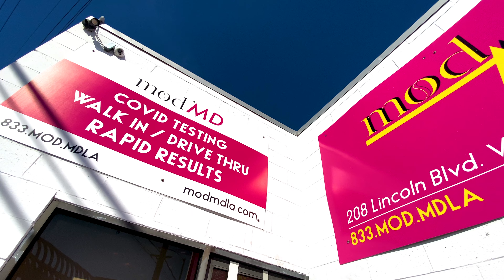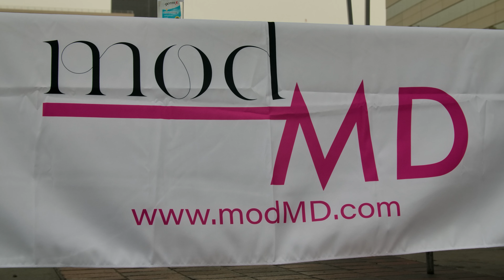modMD: Concierge for Healthcare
modMD, a proud member of the Long Beach Convention and Visitors Bureau, is comprised of  board-certified emergency medicine doctors with over 20 years of experience each.

Founded by the Dabby sisters in May 2020, modMD's goal is to make things easier, safer, and more accessible – to offer services that fit your needs where you are and to make the relationship personal from start to finish; on-site, on-demand. At home. At your worksite. On your film set. In the parking lot of the Shell Station down the road, if that’s what works for you. On-site and on-demand–not a bad oath for the highest standard of healthcare.